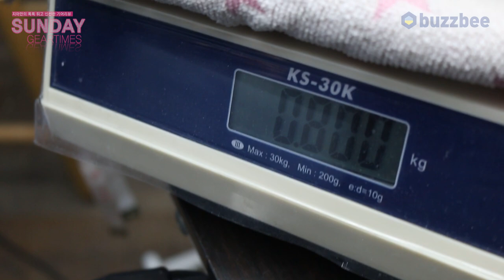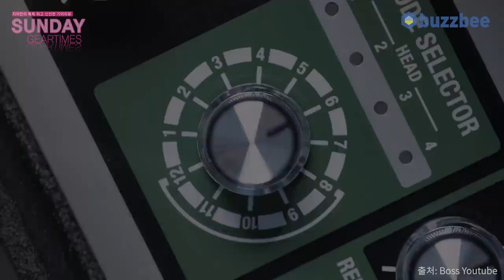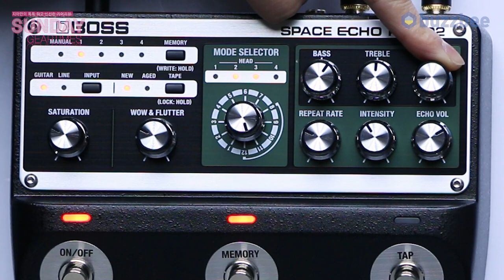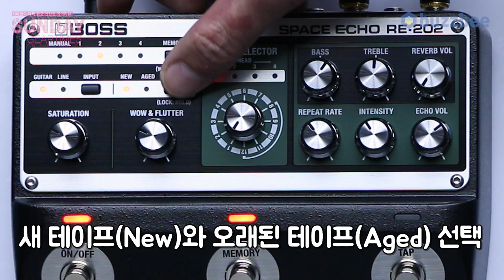[SundayGearTimes 512회] BOSS 이펙터 RE-202(스페이스 에코)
0:00 언박싱
1:50 기어 소개
4:11 사운드 테스트( 마샬앰프)
6:17 컨트롤 패널 설명
14:25 사운드 테스트( 마샬앰프+듀얼리스트)
16:04 총평
18:57 한줄평
19:17 점수